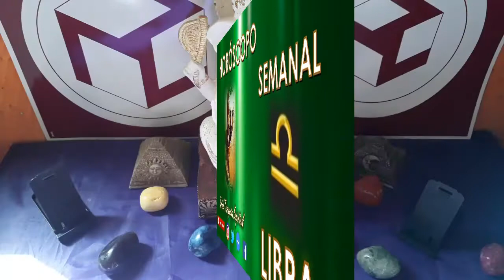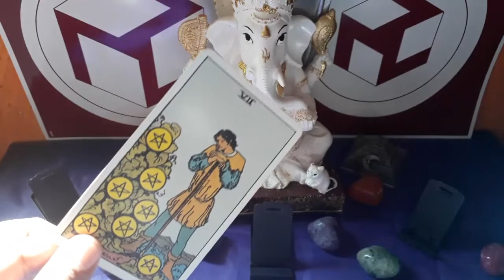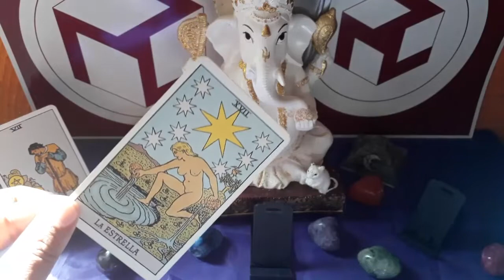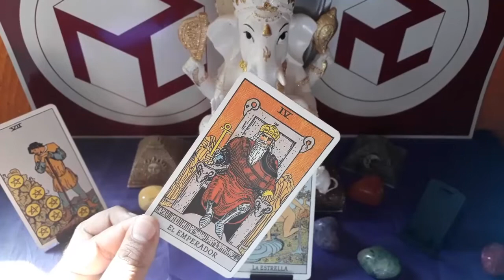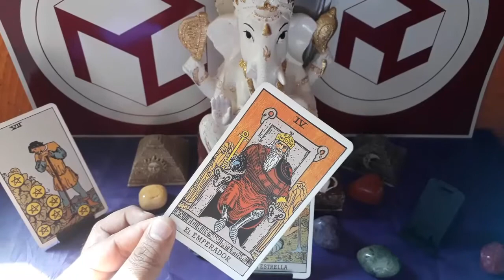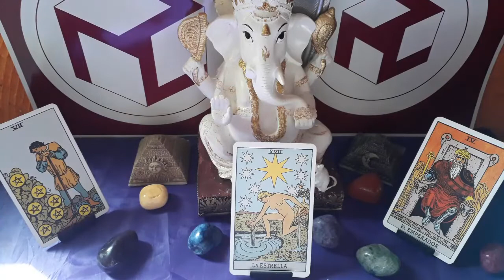LIBRA - HORÓSCOPO DEL 4 AL 10 DE FEBRERO